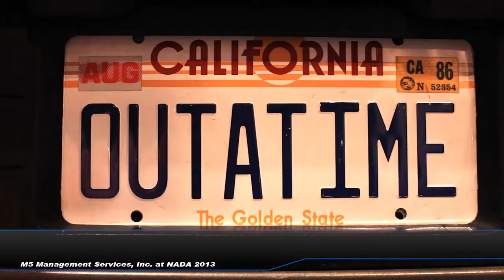NADA 2013 Intro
M5 Management Services at NADA 2013. Come by and see us!